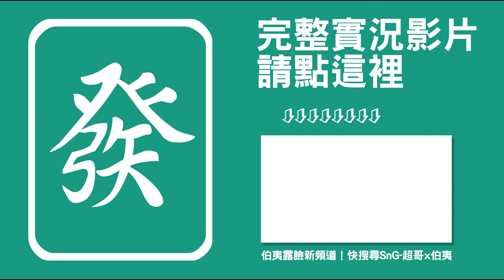[麻將精華] 浩哥抓蚊自摸 聽這麼絕也摸得到不愧是抓蚊者（投稿）#148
真的很會抓耶 抓一堆五萬還摸五萬連蚊子都不放過
感謝Jackie Hwang 投稿ㄏㄏ